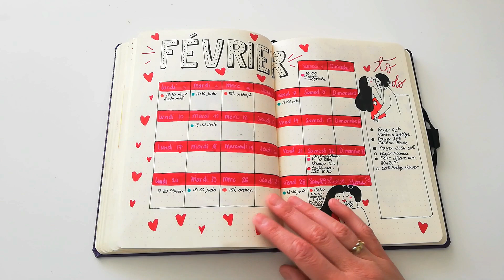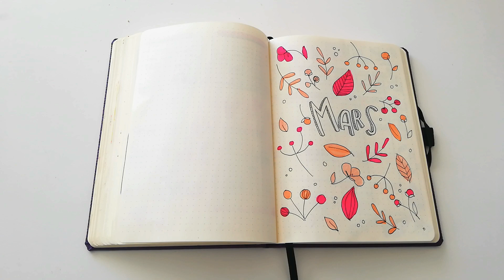Bullet journal : mois de février terminé.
Voici le mois de février terminé dans mon bullet journal. C'était un mois sur le thème de l'amour et les amoureux car il n'y a rien de plus joli sur terre !
Je me suis beaucoup amusée à reproduire les illustrations de la talentueuse Agathe SORLET, que vous pouvez retrouver ici :

le matériel que j'utilise :
* Feutre rouge
* les stylos noirs
* le carnet que j'utilise